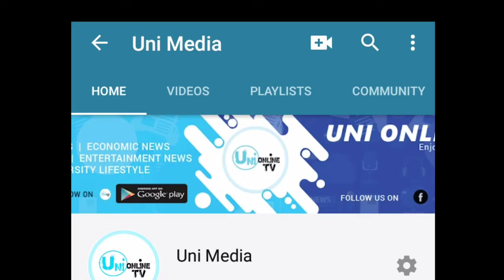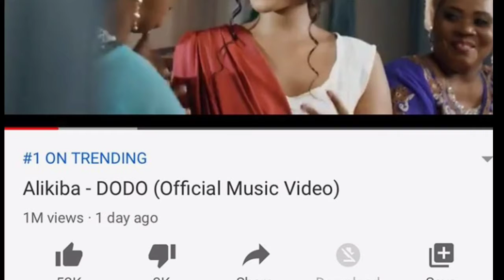TAARIFA ZA KUSIKITISHA"MSANII ALIKIBA APUNGUZIWA VIEWS YOUTUBE KUTOKA 1M MPAKA 700K/CHANZO CHATAJWA